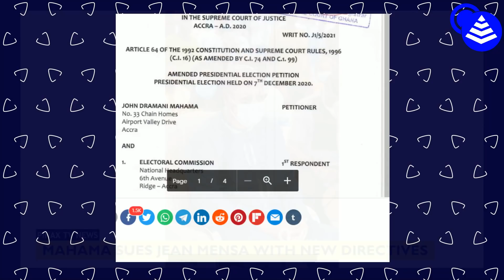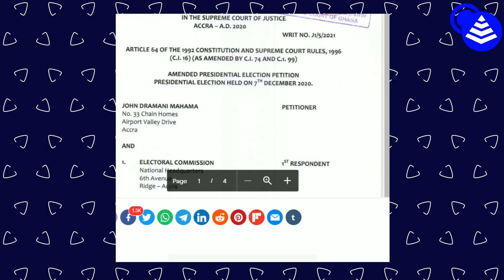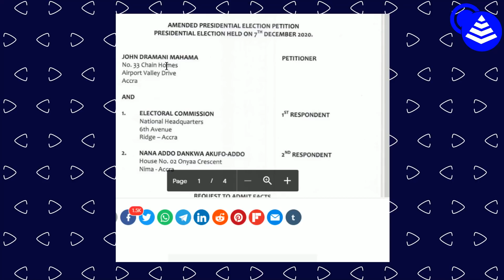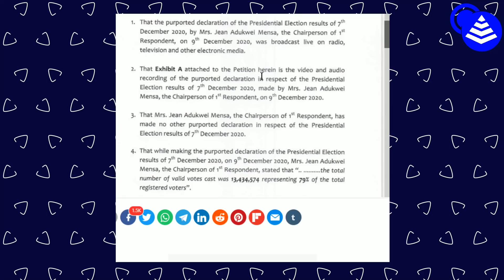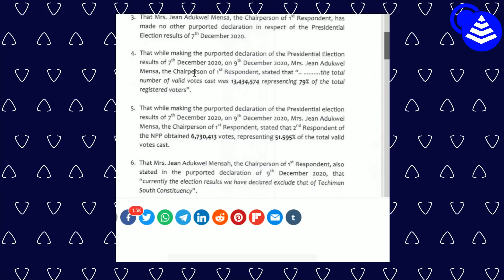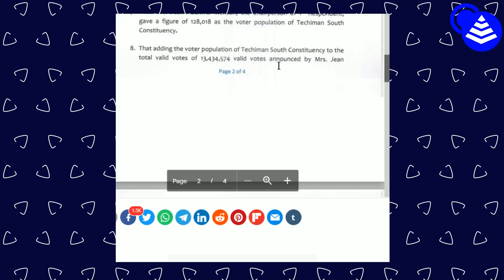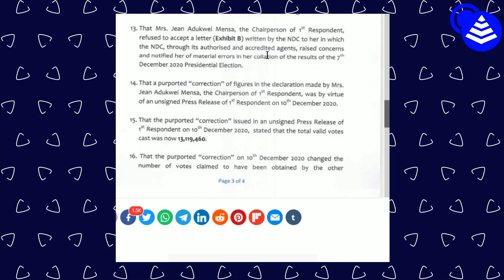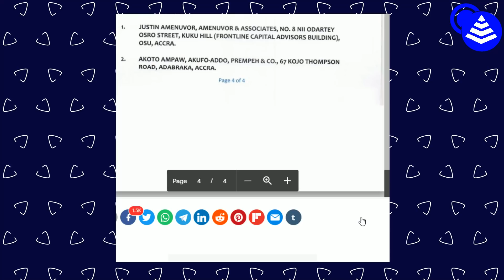Mahama Drags Jean Mensa to Supreme Court for Confessions - Full Details!